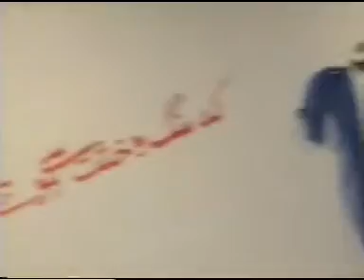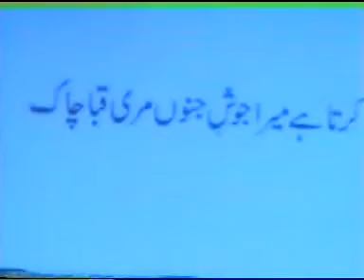Allama Mohammad Iqbal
M.Hameed Shahid Fiction Writer & Critic on Iqbal Day at Taxila University